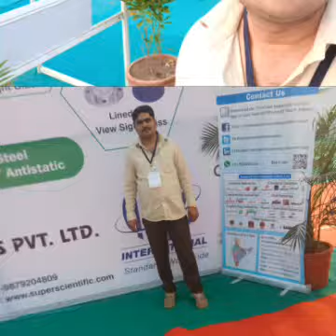MOKALSAR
My songs